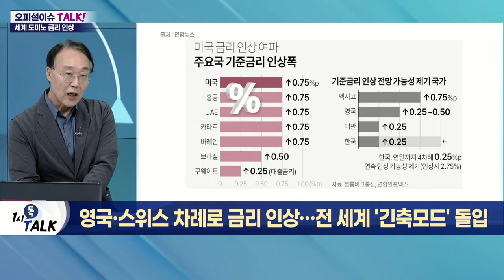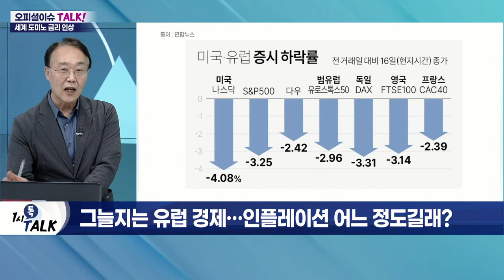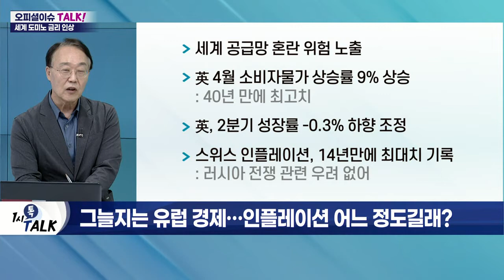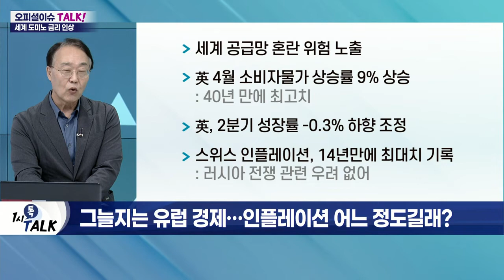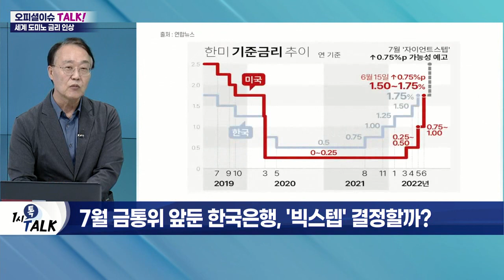영국·스위스 차례로 금리 인상… 전 세계 '긴축 모드' 돌입_오피셜 이슈 TALK (20220617)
Q. 영국·스위스도 금리 인상… 긴축 대열 합류?
- 영국 0.25%p·스위스 0.5%p 금리 인상
- 英 5회 연속 올려… 지난해 12월 세계 최초 인상
- 스위스, 15년 만에 깜짝 인상 결정
- ECB, 11년 만에 첫 금리 인상 예고

Q. 그늘지는 유럽 경제… 인플레이션 어느 정도길래?
- 세계 공급망 혼란 위험 노출
- 英 4월 소비자물가 상승률 9% 상승: 40년 만에 최고치
- 英, 2분기 성장률 -0.3% 하향 조정
- 스위스 인플레이션, 14년 만에 최대치 기록: 러시아 전쟁 관련 우려 없어

Q. 美 자이언트 스텝, 글로벌 경제 흐름 바꿨나?
- 美 연준 '자이언트 스텝'에 유가 하락: 시장 안도감 효과
- 과도한 긴축에 경기 침체 우려 확대
- 인플레이션 '중기적 억제' 신뢰 사라져
- 각국 기조 변화, 경기 침체 예방 차원

Q. 7월 금통위 앞둔 한국은행, '빅스텝' 결정할까?
- 한국은행 '빅스텝' 속도전 가능성: 연내 4회 연속 인상할 수도
- 투자 자금 유출·원화 가치 하락 등 물가 상승 자극 우려↑
- 가계부채·경기 침체 우려 압박 작용
- 물가냐 경기 회복이냐… 한은 고민 깊어져